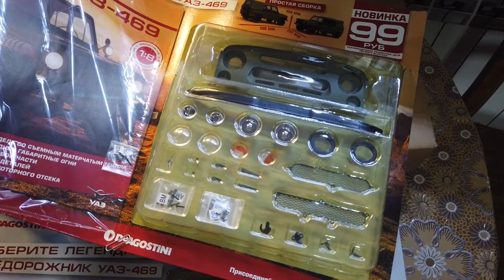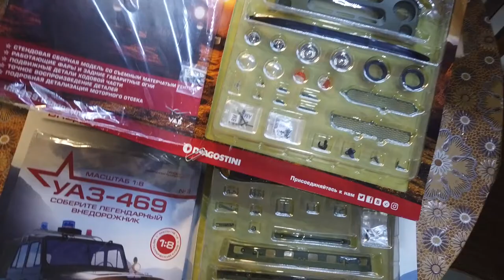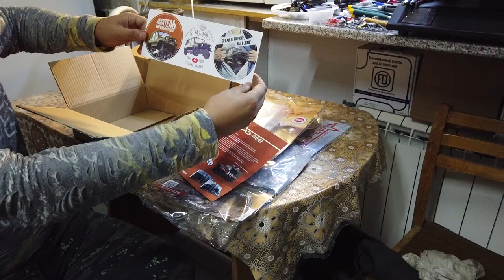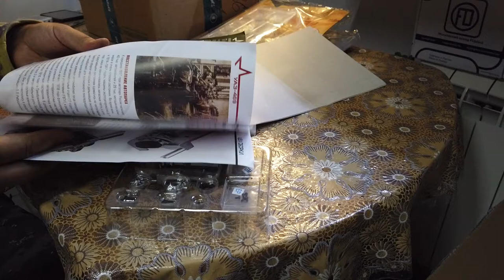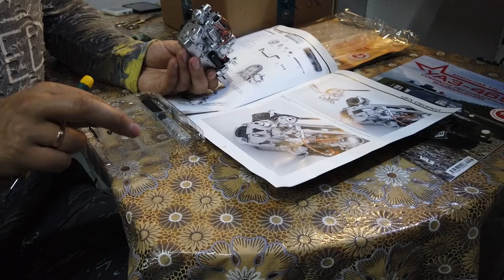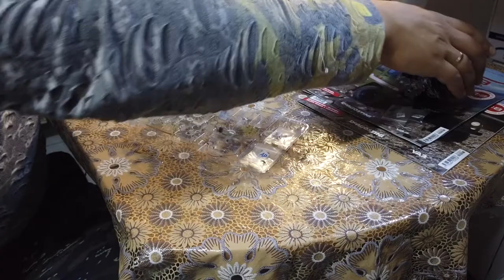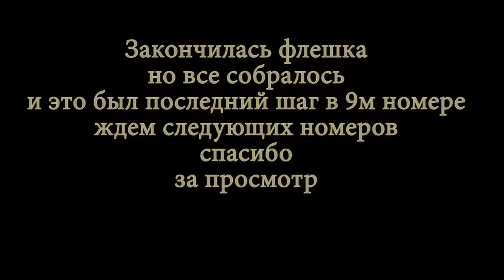Сборка модели Part 3. Выпуски № 7-8-9 Scale 1/8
сборка идет потихоньку! подскажите кто знает где можно посмотреть что в каком выпуске будет!! не охото собирать все подряд. тем более модель у меня буде р/у и многое мне совсем не понадобится!